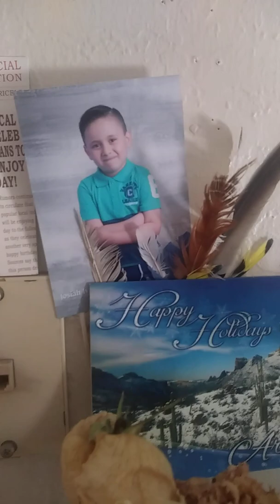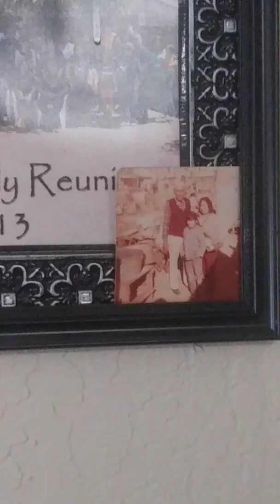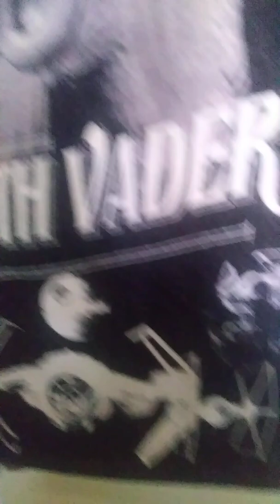Around the house ..look around